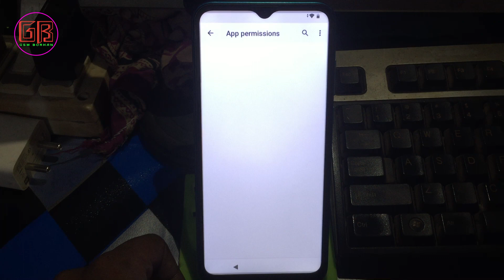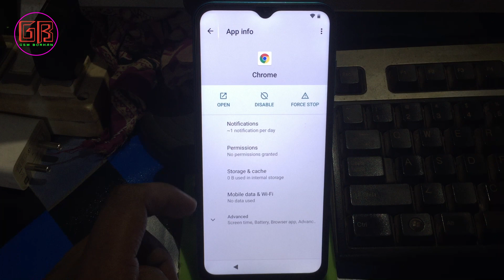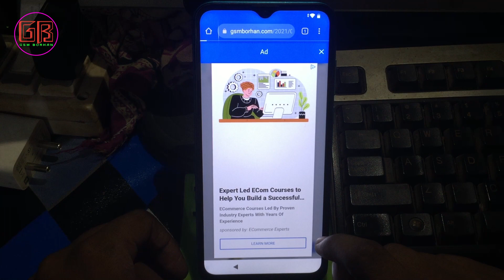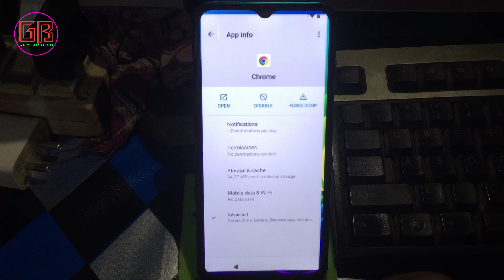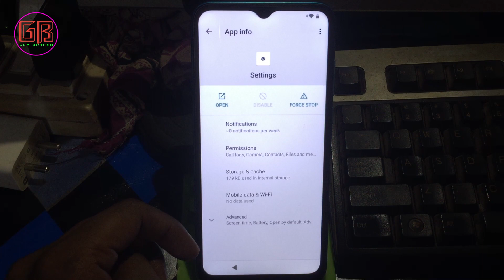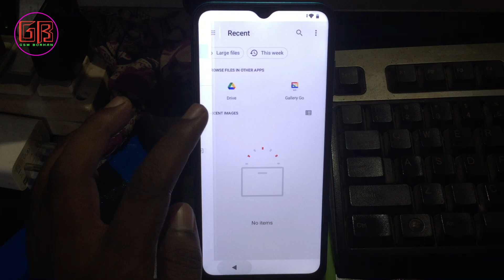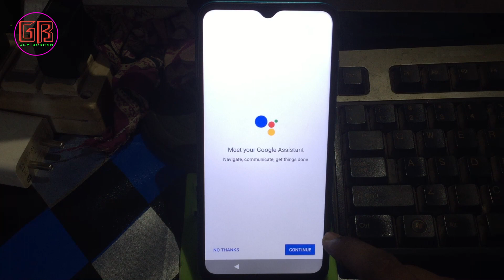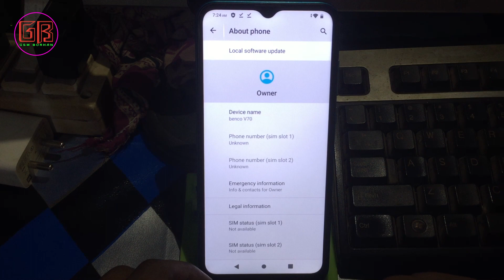Lava Benco V70 FRP Bypass Android 11 AE9220 FRP Google Account Unlock Without PC